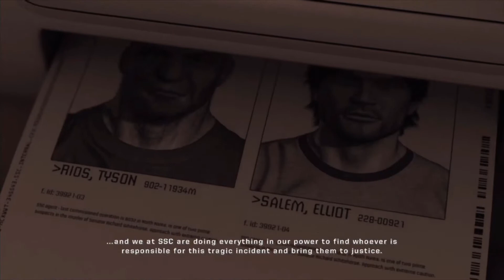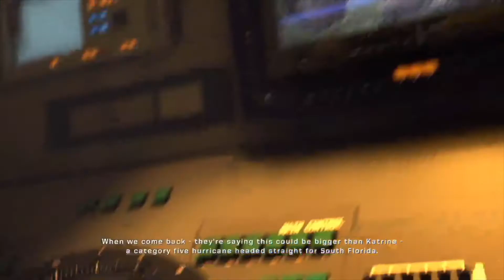Army Of Two: Mission 6: Miami(Contractor)(XboxOne)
Welcome to the final part of our Contractor difficulty playthrough. Surprisingly we used the same audio settings as part 5 but it seems the audio is much clearer on the rest of our recordings. Hopefully you enjoy and please leave some feedback